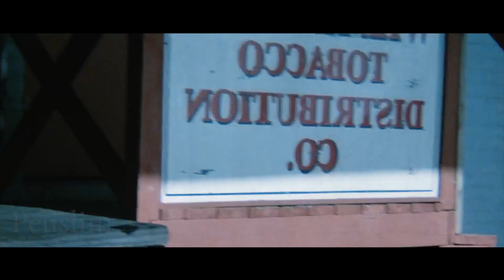La EMPRESA que te hace DEJAR de FUMAR | Resumen en 16 minutos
Son tres historias conectadas por un gato